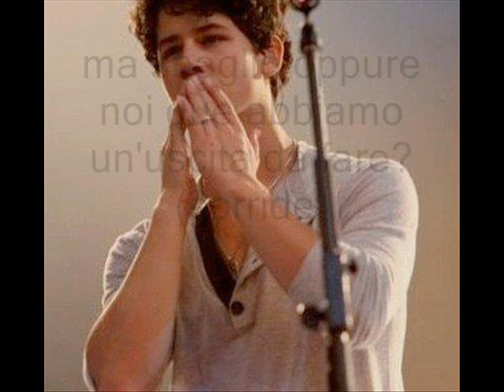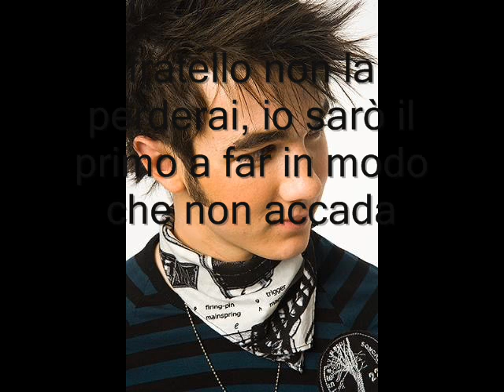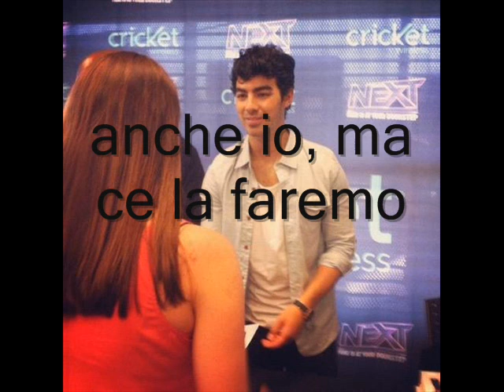unbroken ep 27